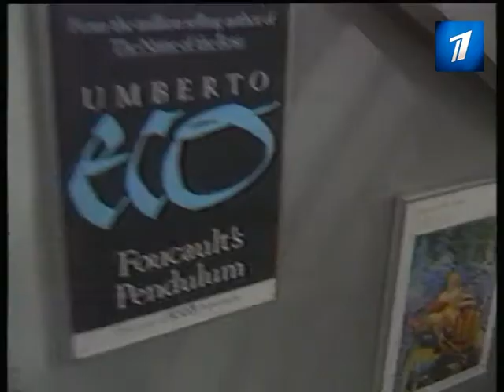Rail Baltica: до Риги за 2 часа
Через три года в Эстонии начнется строительство новой железнодорожной трассы, которая свяжет страны Балтии с Европейским Союзом.